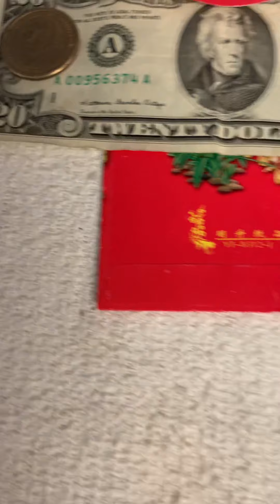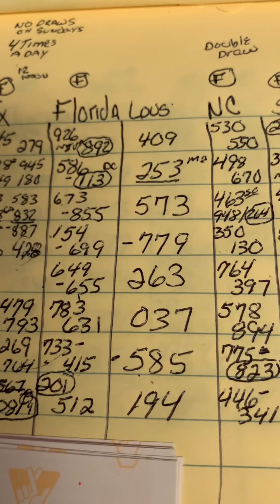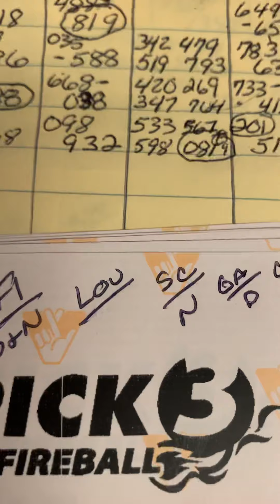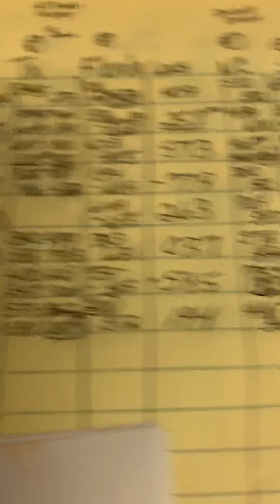🎰EveryDay I Hit The Lottery Pick 3 or Pick 4 Or I’m 1 Number Off Episode#178🚨☠️💀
I got a feeling 😇.. A trip to the lottery board and them convenient stores..  Is  coming soon🤞🏾